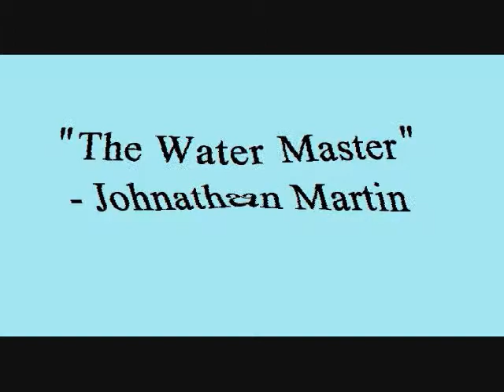The Water Master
I like this. This is some dubstep my cousin made